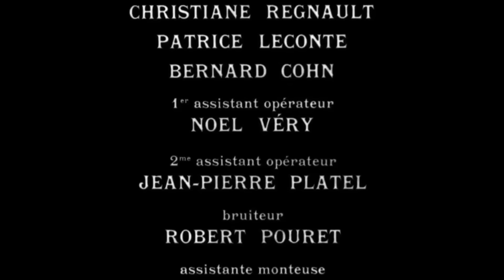Ketika Kecantikannya Hanya Dijadikan Objek S3k$u4I‼️||ALur Cerita Film Blanches 1971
Blanche adalah istri Tuan istana yang muda, murni, dan cantik, di tanah terpencil. Setiap pria jatuh cinta padanya, termasuk Raja dan Putra Mahkota Pangeran Bartolome.